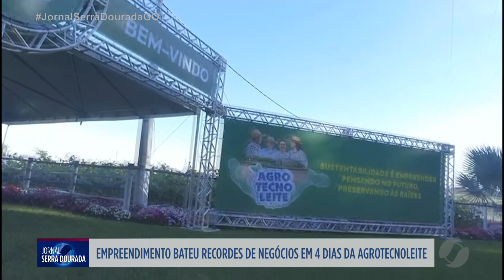Agrotecnoleite termina com recorde de negócios